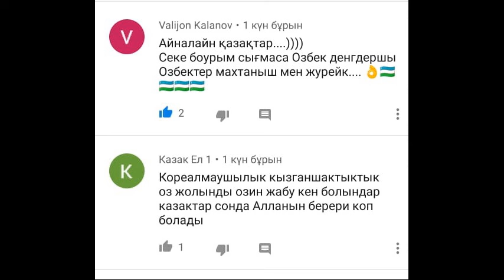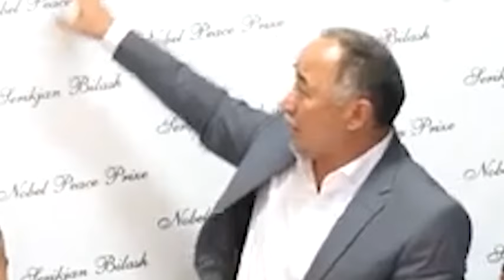ӨЗБЕКТЕР СЕРІКЖАН БІЛӘШҰЛЫН СҰРАУДА